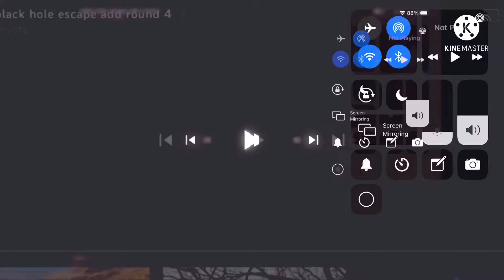Black hole escape add round 8